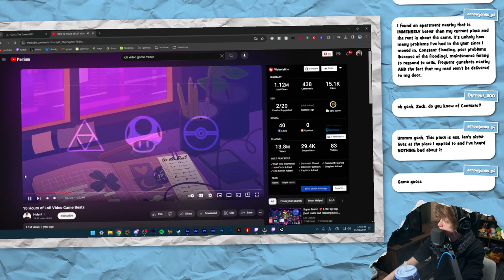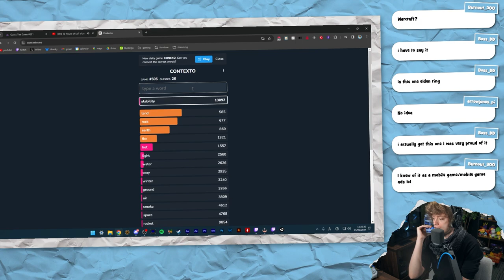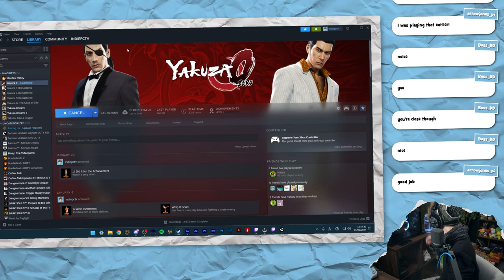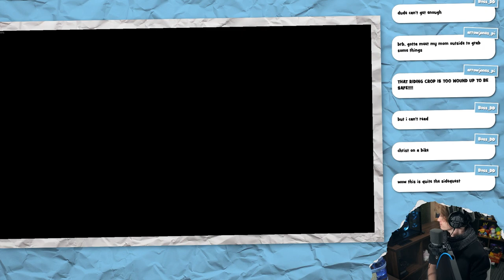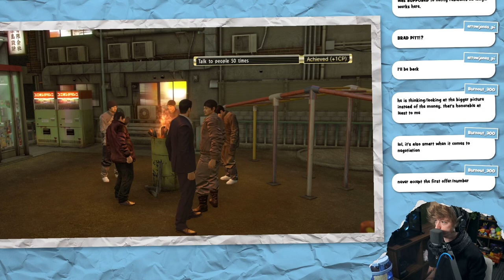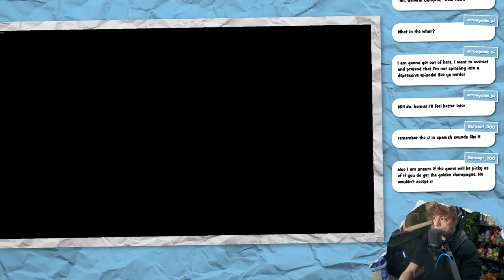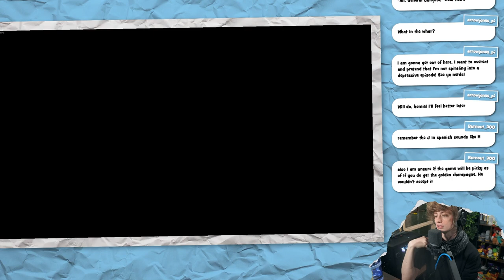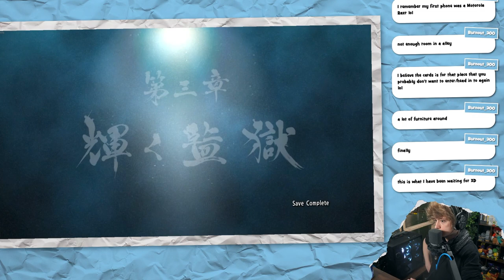Giving BRAD PITT What He DESERVES! • Yakuza 0 #04 • 「05 February 2024」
Originally Streamed: 05 February 2024

CHAPTERS
Intro Music + Clips: 0:00
Intro Chat: 12:42
Guess the Game + Contexto: 23:37
Yakuza 0: 1:18:00
Outro: 4:15:54